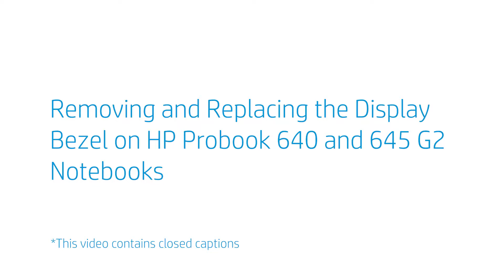Replace the Display Bezel | HP Probook 640 and 645 G2 Notebooks | HP Support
Learn how to remove and replace the display bezel on HP Probook 640 and 645 G2 notebooks.